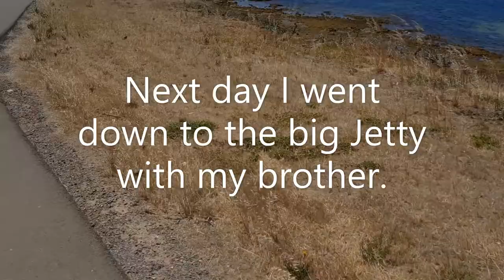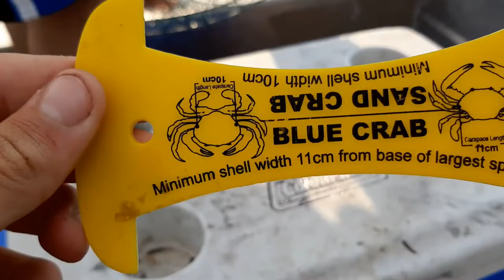Fishing at Edithburgh, York Peninsula, South Australia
I had a great time fishing at Edithburgh and I hope you enjoyed the video.